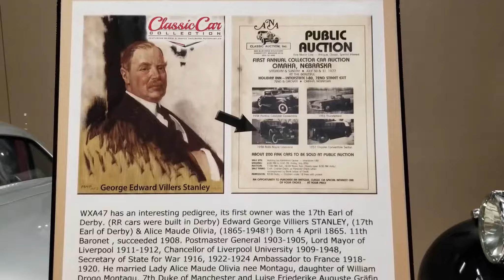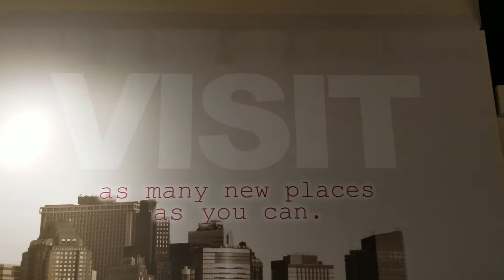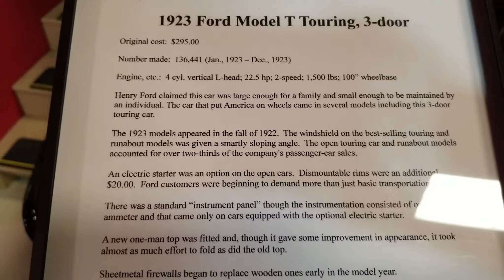LTBA 131 ~ The Classic Car Collection in Kearney, NE |[RV Living & Full Time Travel]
Our next stop along I-80 is Kearney, Nebraska for The Classic Car Collection. It's definitely worth the stop!!

Some of our favourite products:
Tow Mirrors ~
Instant Pot ~
Samsung S8 ~
Toaster Oven ~